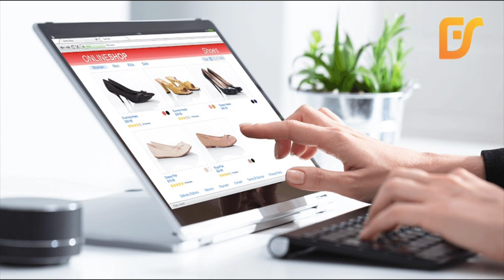सिवान का तीन फुट के वार्ड सदस्य अश्लील गानों पर खूब कमर हिलाया हुआ वायरल